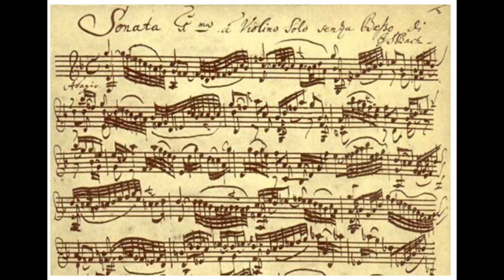Historia de la música en occidente - Capítulo 4 - El Barroco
Historia de la música en occidente
Capítulo 4 - El Barroco

Investigación, libreto y locución:
Luis Ernesto Moreno Torres

Emitido en San Buenaventura Radio On-Line
2014
San Buenaventura estudios.

2017